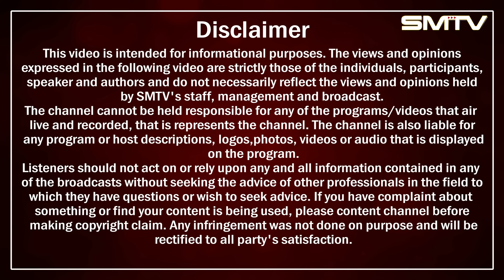ਕਰੋੜਾਂ ਰੁਪਏ ਕਮਾਈ ਬੈਠਾ Inderjit Nikku ?Controversy ਮਗਰੋਂ ਕਮਾਲ ਦਾ ਇੰਟਰਵਿਊ | SMTV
ਕਰੋੜਾਂ ਰੁਪਏ ਕਮਾਈ ਬੈਠਾ Inderjit Nikku?
Controversy ਮਗਰੋਂ ਕਮਾਲ ਦਾ ਇੰਟਰਵਿਊ | Inderjit Nikku | EP. 32 | SMTV